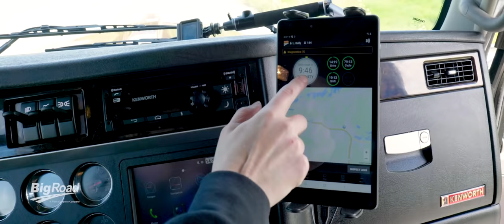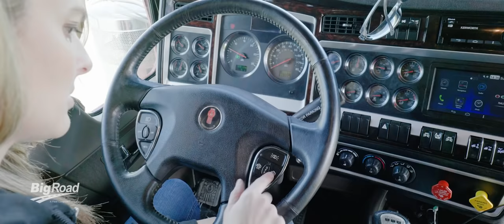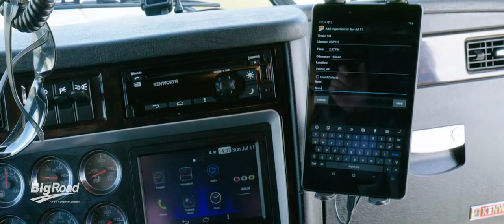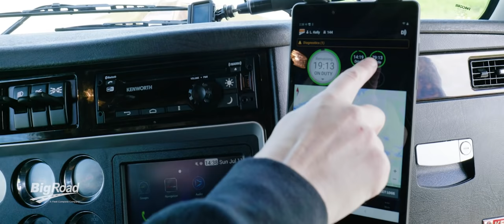Life on the BigRoad with Lisa Kelly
Whether she’s camping, horseback riding, or motocross racing, Lisa Kelly – long term BigRoad user and star of History’s ‘Ice Road Truckers’ – treats Alaska as her personal playground. But beyond the hobbies, Alaska is also her place of work, as she takes to the roads as a professional truck driver. In this short documentary, get to know more about Lisa, including her favourite pastimes, what it’s like living in Alaska, her career behind the wheel and why Fleet Complete's BigRoad ELD is her electronic logging device of choice.